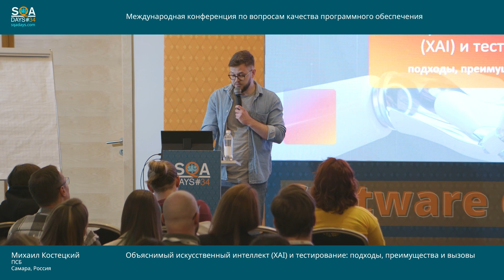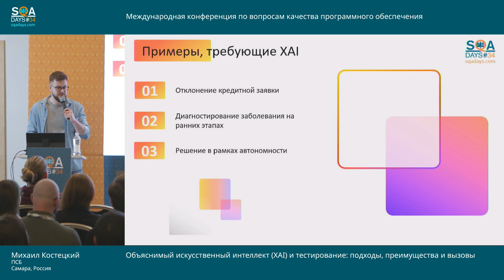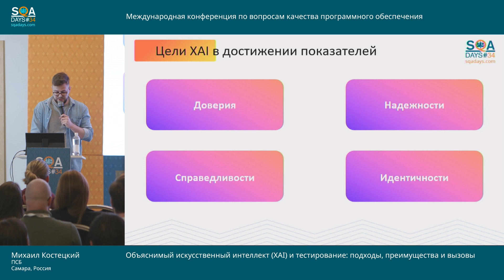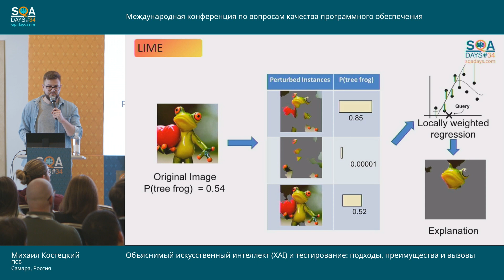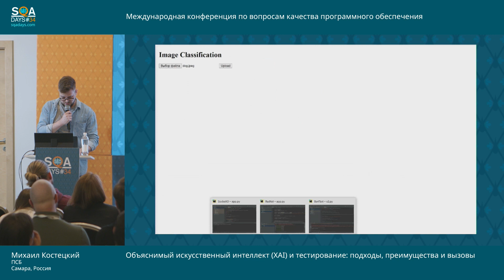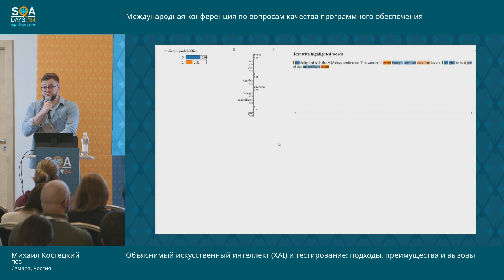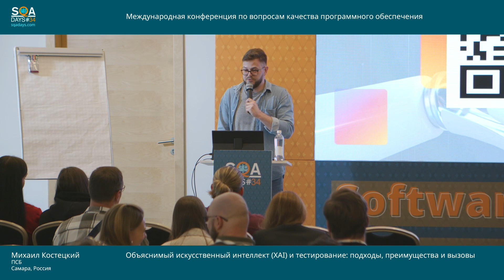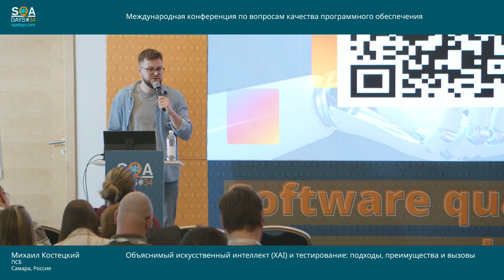SQA Days 34 — Михаил Костецкий "Объяснимый ИИ (XAI) и тестирование: подходы, преимущества и вызовы"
XAI обеспечивает прозрачность и понимание работы моделей машинного обучения. Это позволяет тестировщикам более полно понимать, как модель принимает решения, что упрощает выявление потенциальных проблем и ошибок.

Этот доклад призван расширить понимание роли XAI в области тестирования и подчеркнуть его ключевое значение для достижения более высокого уровня надежности и прозрачности в области искусственного интеллекта.